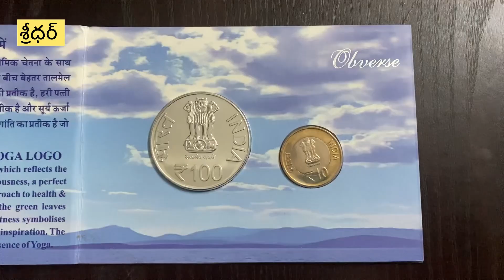10 RUPEES 100 RUPEES COINS | INDIA 🇮🇳 | MY COINS COLLECTION | PART-199